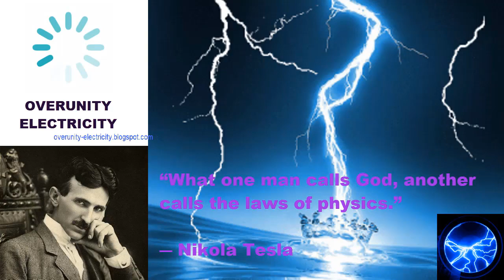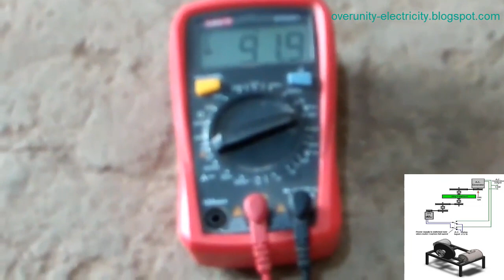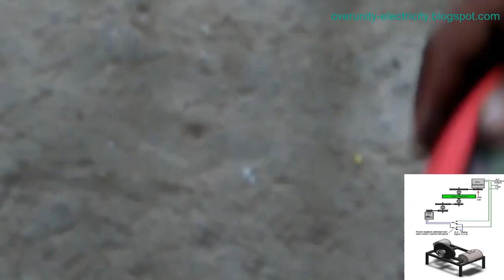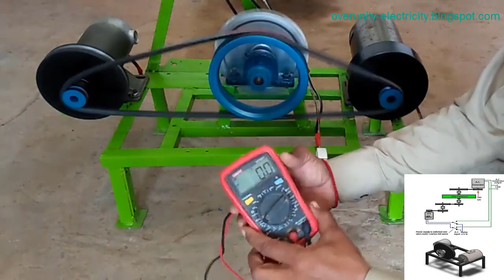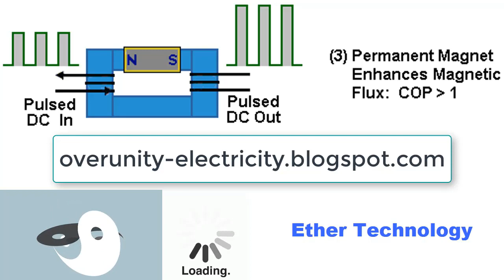Self Powered Magnetic Generator: Easy DIY Power Plan | AC Generator Free Energy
How to create a self-powered generator with Easy DIY Power Plan - AC Generator Free Energy

The essentials for building a self-powered generator are fully presented in the Easy DIY Power Plan. A self-powered magnetic generator is understood as a generator that connects the AC generator head with induction motors, forming a motion system, including a feedback circuit mechanism at the induction motors.